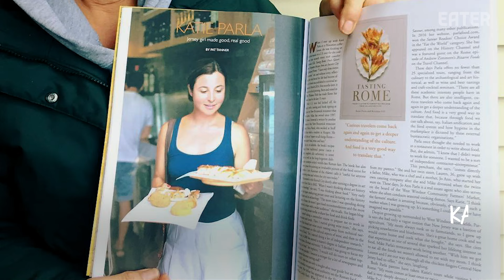How Cacio e Pepe Became an Iconic Roman Dish — Dining on a Dime: International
On today's episode of Dining on a Dime, Lucas is joined by Katie Parla, to check out Rome's Trattoria Da Cesare and learn about some iconic Roman dishes like cacio e pepe and pasta carbonara.